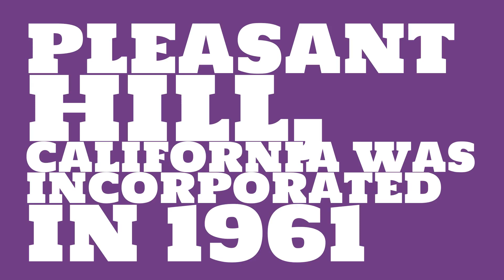When was Pleasant Hill, California founded?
When was Pleasant Hill, California incorporated? What county is it in?